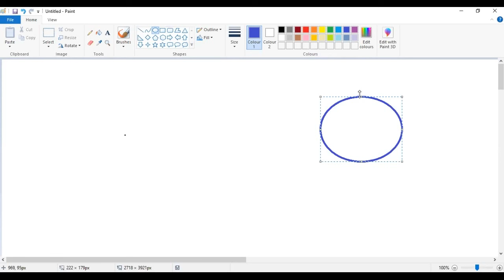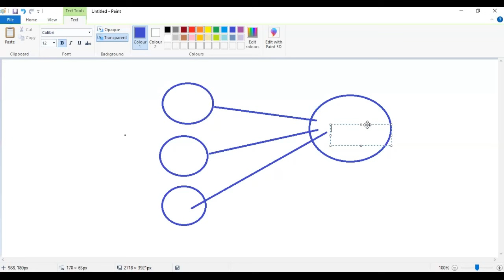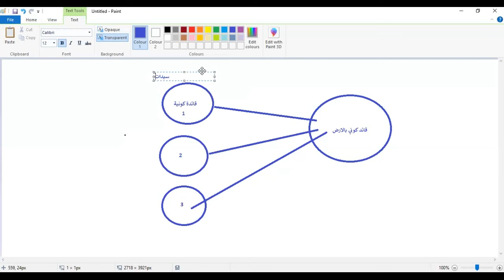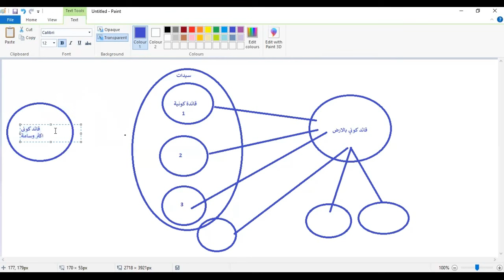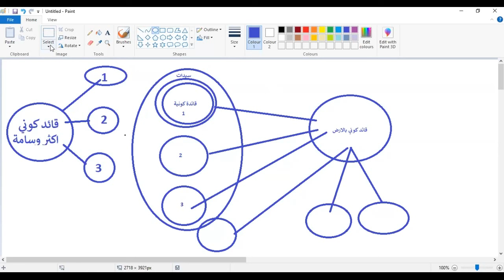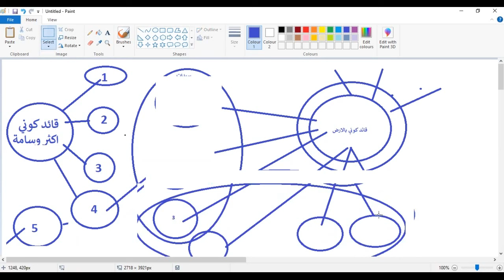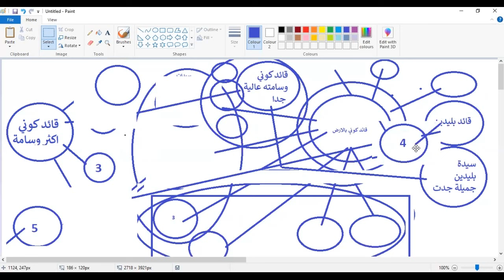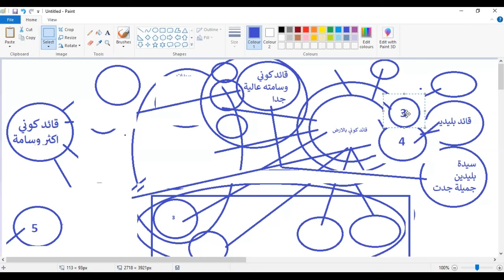ح1491 .. مناقشة تعدد الزواجات في نفس الوقت .. في الاتصالات الكونية والروحانيات عموما امر غير صحيح